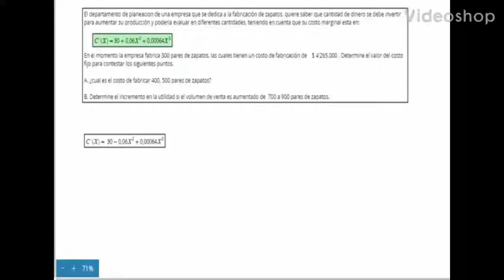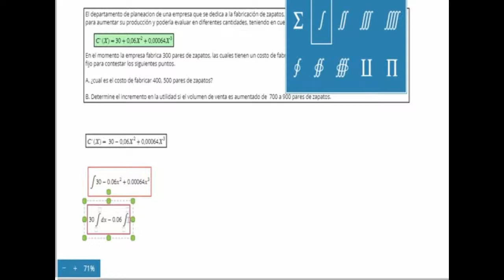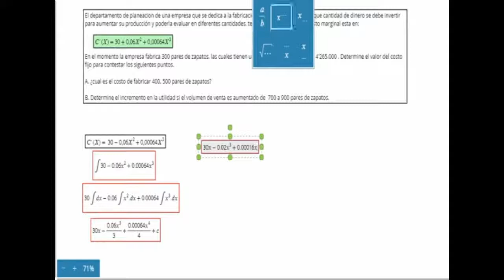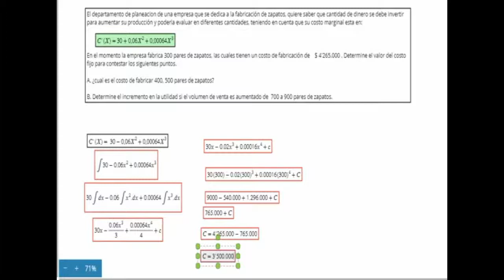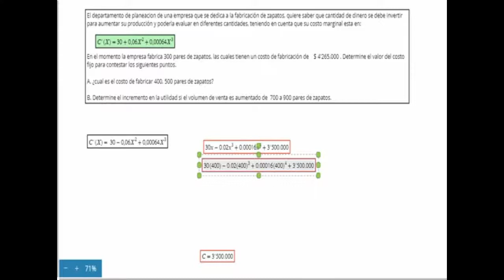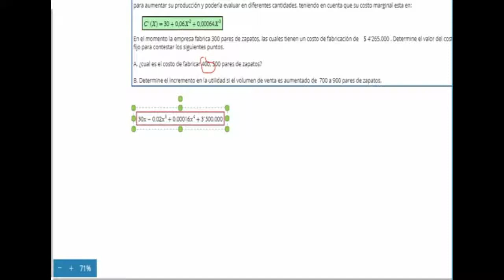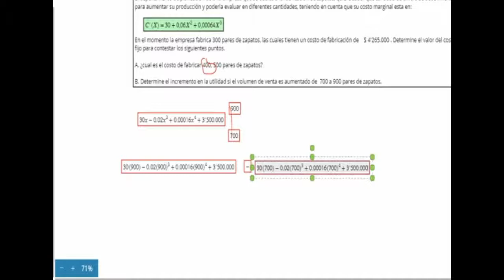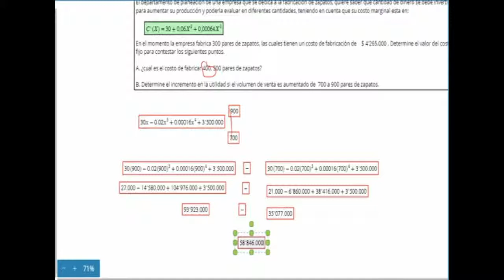Cálculo integral con aplicación a la economía en costos de fabricación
Estudiantes de administración financiera, explicando un desarrollo de cálculo integral con aplicación a costos de fabricación.